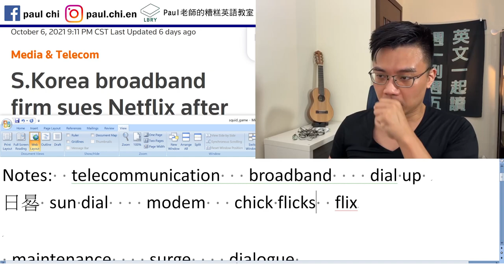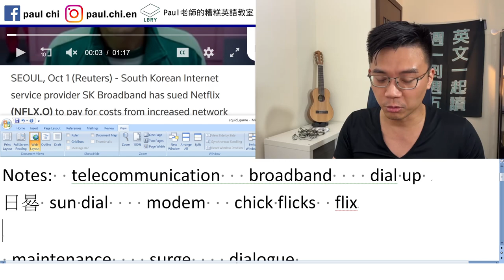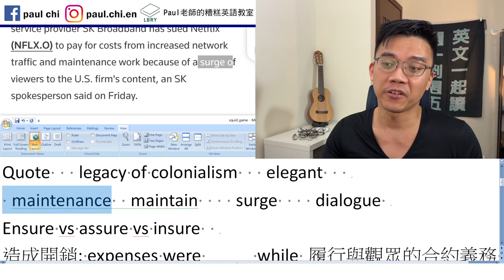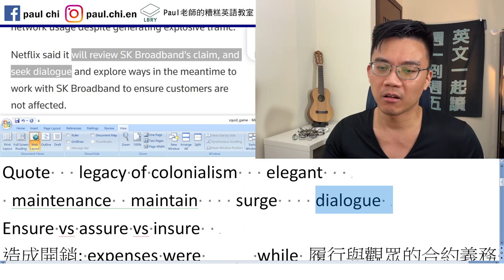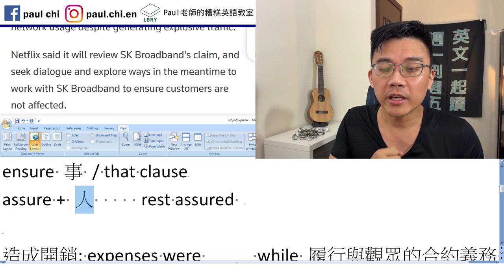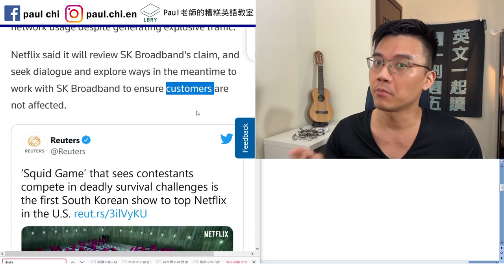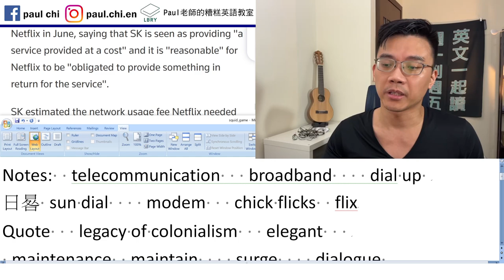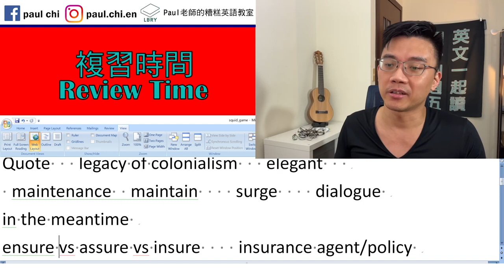【免費英文課 episode 286】因為魷魚遊戲，Netflix 被韓國電信業求償？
Notes:  telecommunication   broadband    dial up
日晷 sun dial    modem   chick flicks  flix
Quote   legacy of colonialism   elegant
 maintenance  maintain    surge    dialogue
in the meantime
ensure vs assure vs insure    insurance agent/policy
ensure 事 / that clause
assure + 人     rest assured
I can assure you…
You can rest assured that I …
Service uninterrupted
造成開銷: expenses were incurred while 履行與觀眾的合約義務  fulfilling its contractual obligation to internet users

LBRY: Paul老師的糟糕英語教室